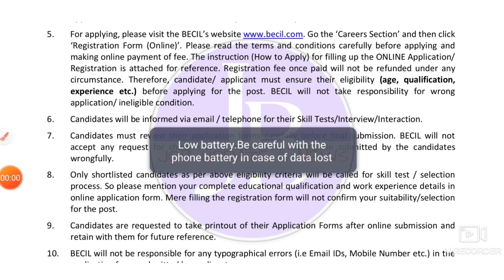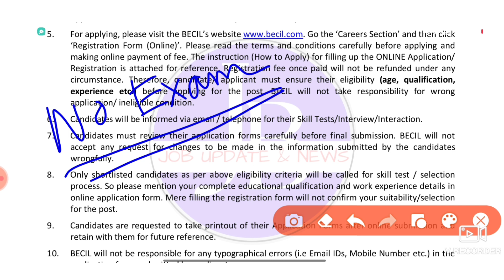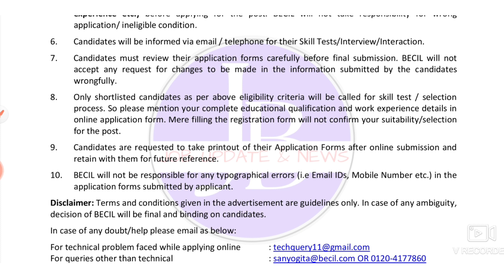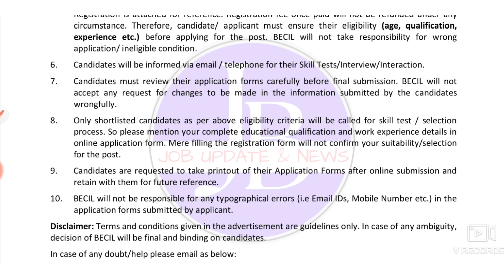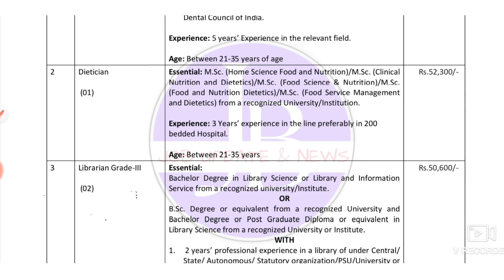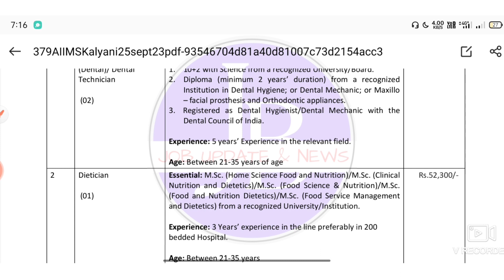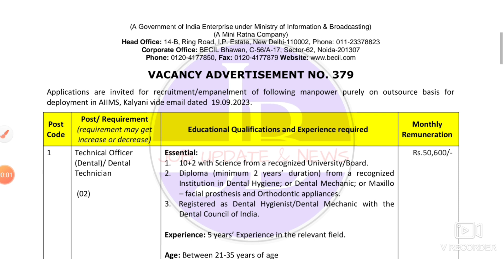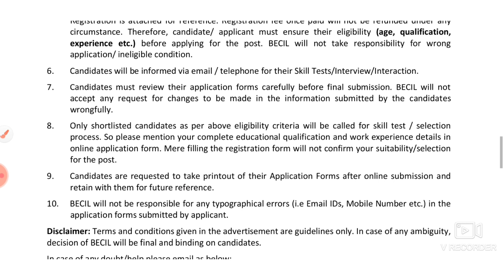BECIL New Recruitment 2023 💥12th পাশে চাকরি📍Govt Job Vacancy 2023